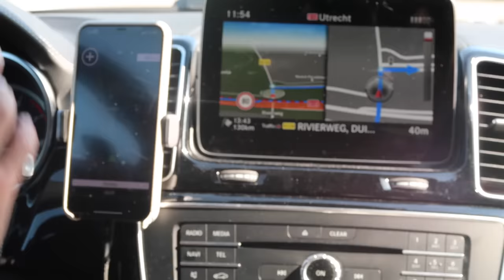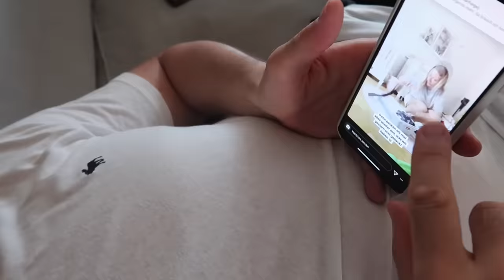Es sollte so schön werden ! 😢| Unser KURZTRIP wurde zum ALPTRAUM | VLOG Pelicanbay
Das passiert uns definitiv nicht nochmal! Eigentlich sollte es kurz vor Louis Schulbeginn nochmal ein richtig schöner Familien-Tripp werden.

Was daraus leider geworden ist, könnt ihr hier ja selber sehen :(